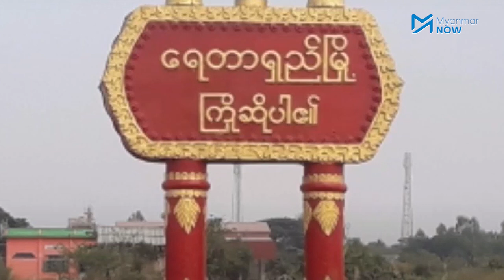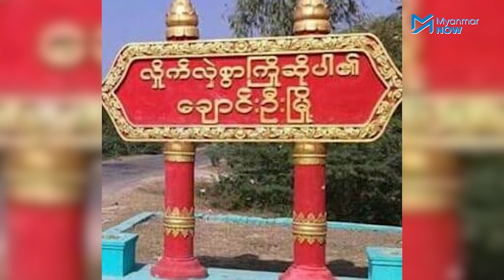ရေတာရှည်မြို့နယ်တွင် ရပ်/ကျေးအုပ်ချုပ်ရေးမှူး(၄၀)ကျော် ရာထူးကနုတ်ထွက်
ပဲခူးတိုင်း၊ ရေတာရှည်မြို့နယ်တွင် ပြည်သူ့ကာကွယ်ရေးအဖွဲ့က စစ်ကောင်စီခန့်အုပ်ချုပ်ရေးမှူးများကို နုတ်ထွက်ရန်သတိပေးပြီးနောက် အောက်တို့ဘာ၂၆ ရက်နေ့ထိ ရပ်ကျေးအုပ်ချုပ်ရေးမှူး ၄၀ကျော် ရာထူးကနေနုတ်ထွက်ကြောင်း ကြေညာခဲ့ပါသည်။

ပြည်သူ့ကာကွယ်ရေးအဖွဲ့များ၏ သတိပေးမှုကြောင့် ရန်ကုန်တိုင်း သုံးခွမြို့နယ်၊ ခရမ်းမြို့နယ်၊ မကွေးတိုင်း ရေစကြိုမြို့နယ်၊ စစ်ကိုင်းတိုင်း ချောင်းဦးမြို့နယ်၊ ထီးချိုင့်မြို့နယ်များတွင် မြို့နယ်လုံးကျွတ်နီးပါး အုပ်ချုပ်ရေးမှူးများ နုတ်ထွက်ထားကြပါသည်။